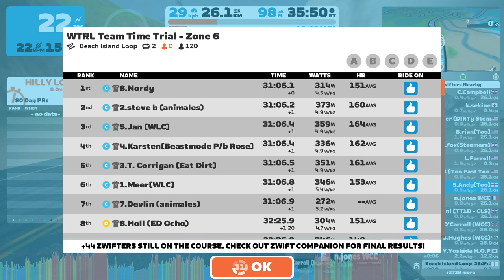Beach Island Loop TTT